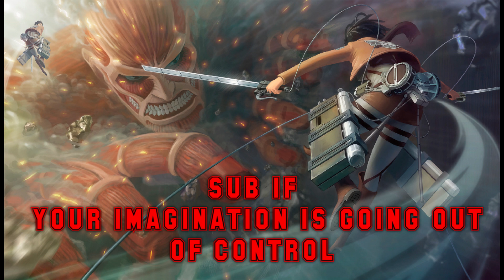Random AOT Memes #2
Hi
Attack on Titan memes picked with a random amount of dedication in a random amount of time